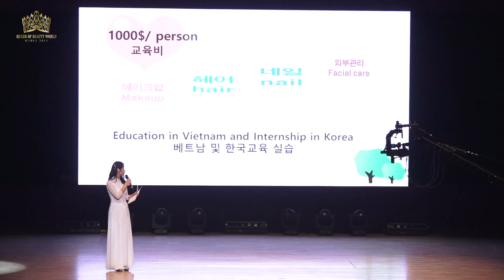BÙI THANH HƯƠNG TỎA SÁNG ĐÊM CHUNG KẾT "QUEEN OF BEAUTY WORLD KOREA 2019"